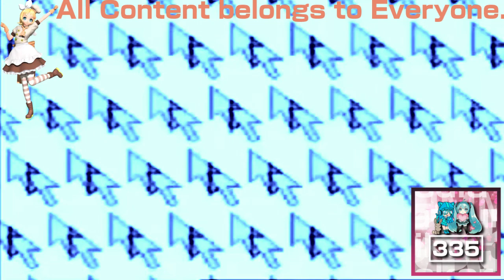(REQUESTED) Windows 98 Commercial in Monoround Chorded